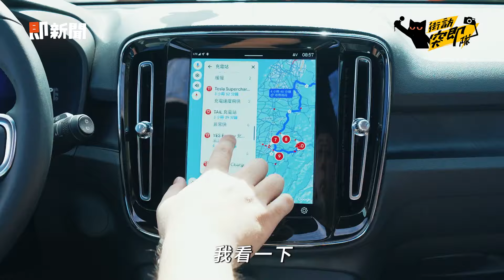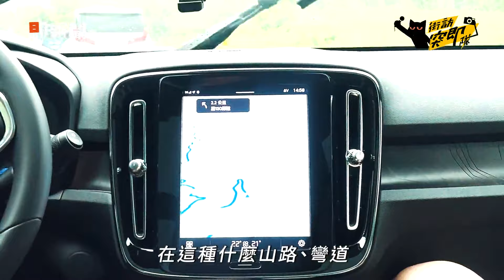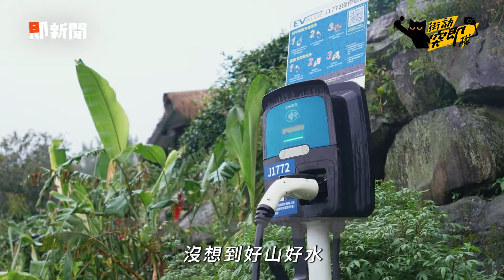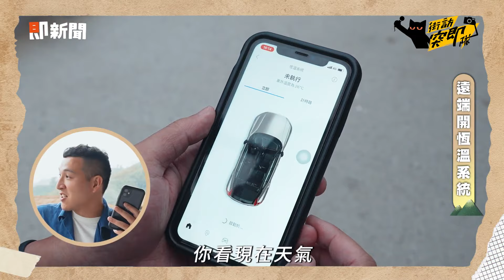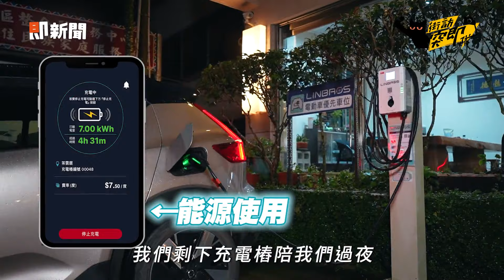員旅謀福利到最美部落 邊充電邊偷閒好愜意！